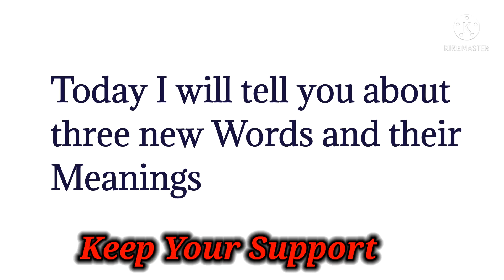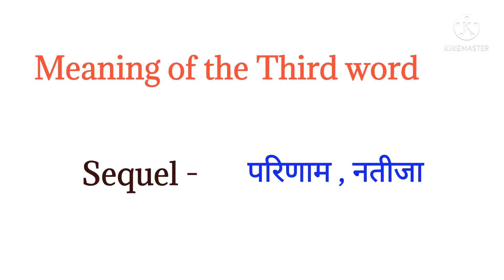English words for your knowledge II आपका ज्ञान बढ़ेगा इन शब्दों से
Hello Friends
About this VIDEO -:

Dosto aaj ki VIDEO m ham aapko three new word ka Meaning batayenge.

Kya aap jante h Inka Meaning ?

Quairy Solve -:

words for daily use in english
 sabse jyada bole jaane wale english words
 daily use english words with example
 Information Center